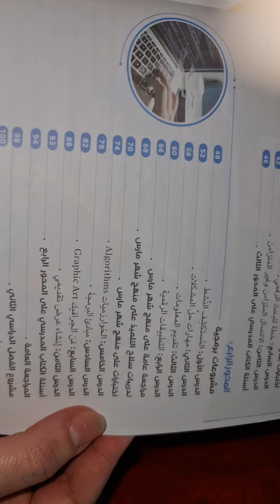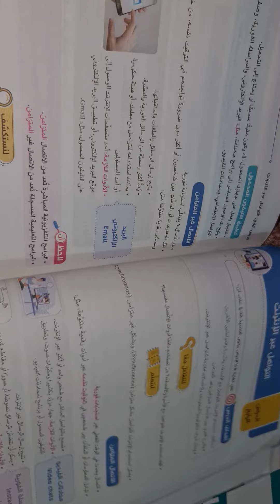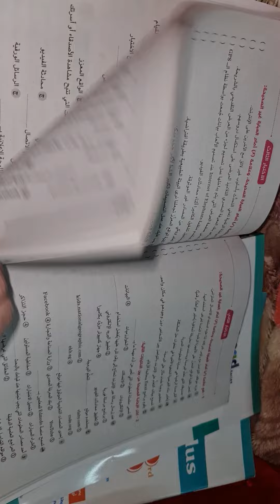كتاب سلاح التلميذ تكنولوجيا المعلومات رابعه تيرم تاني ومجمع مراجعات علي الشهور وتمارين 2024